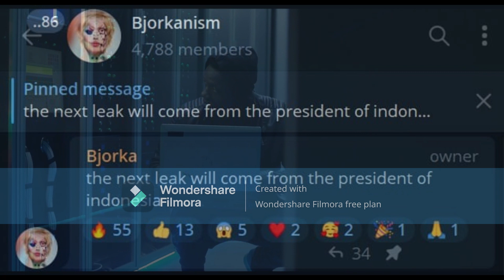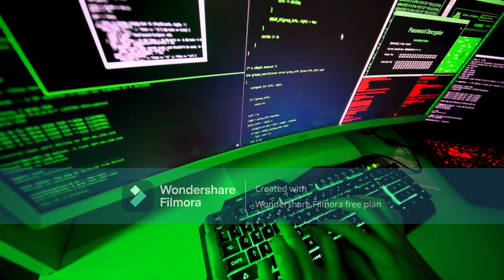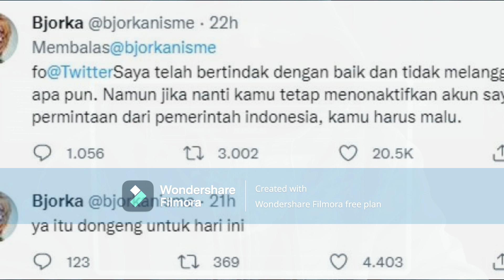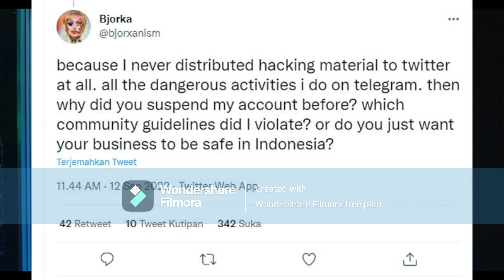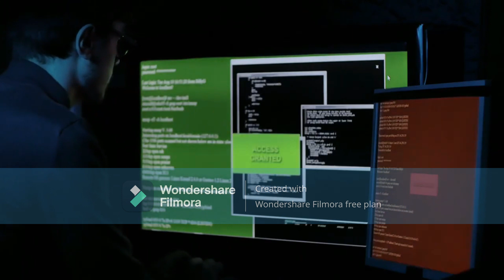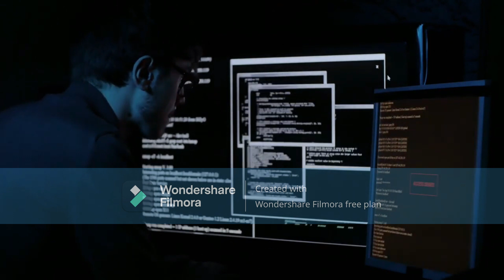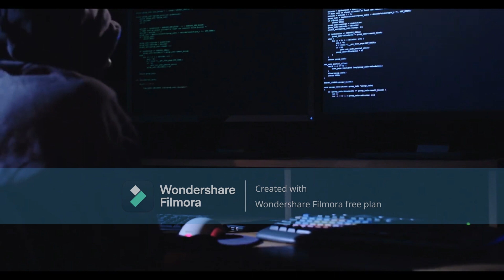Bjorka Got Arrested I Hacker Internasional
Pemuda Madiun bernama Muhammad Agung Hidayatullah alias MAH (21) jadi tersangka kasus Bjorka.

 MAH sempat diamankan dan diperiksa polisi hingga akhirnya ditetapkan sebagai tersangka karena bantu hacker Bjorka.
Berikut beberapa hal diketahui seputar pemuda Madiun jadi tersangka kasus bantu Bjorka